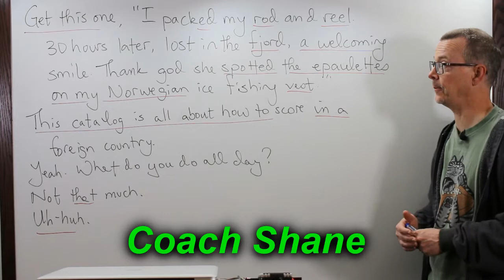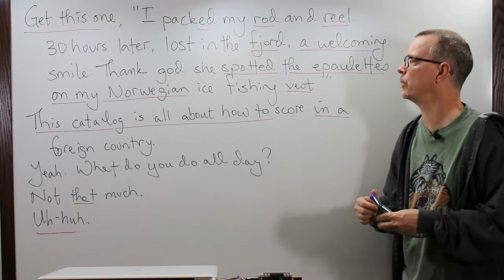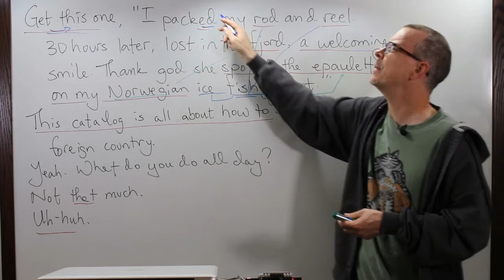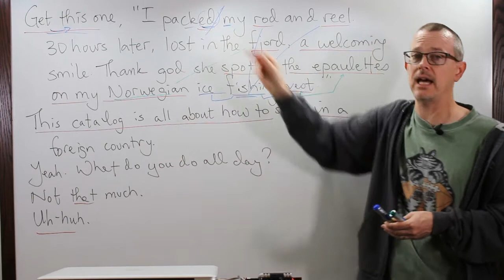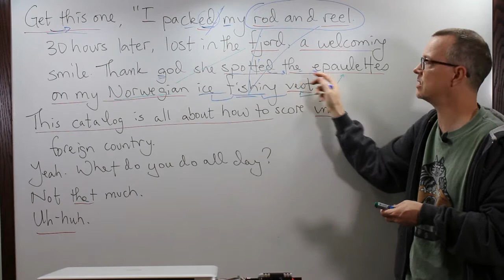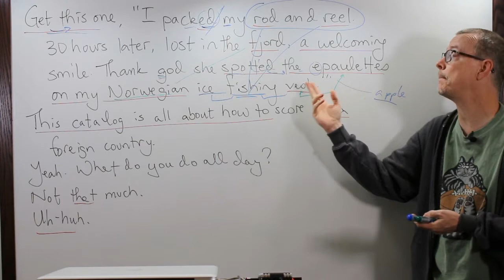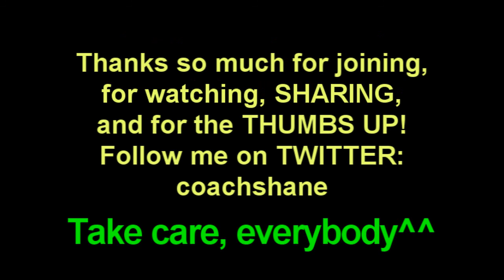Answers DD 290